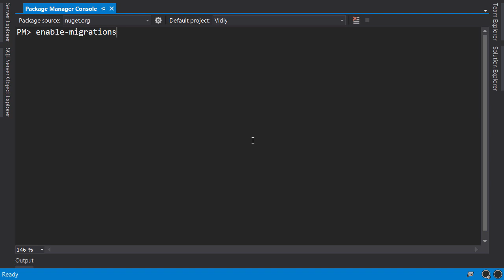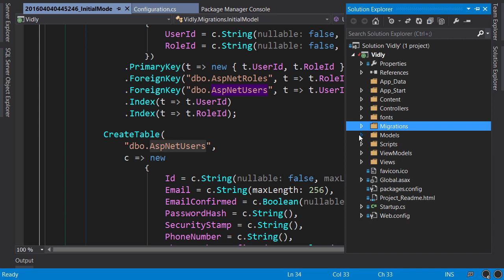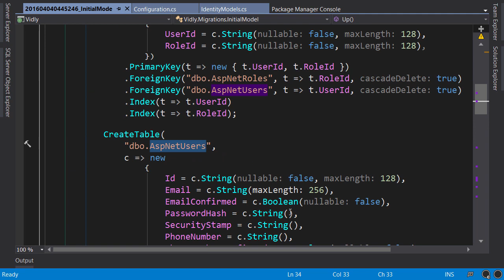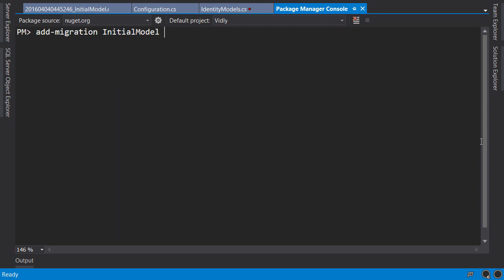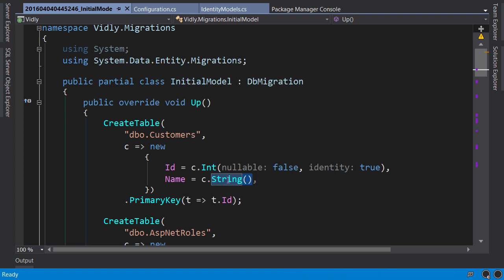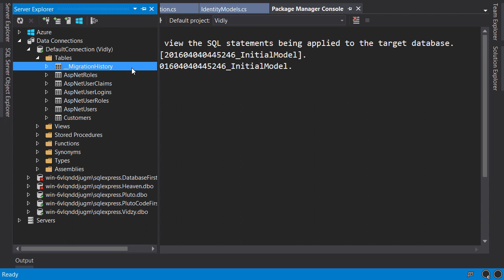ASP.NET #23 - Code first Migrations [By Mosh Hamedani]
The complete asp.net mvc 5 course by Mosh Hamedani (Episode 23)